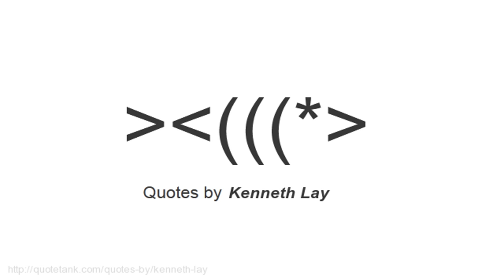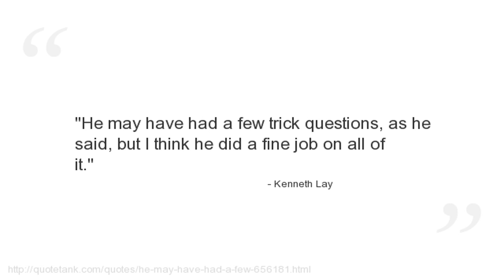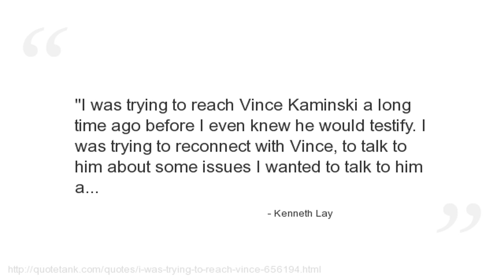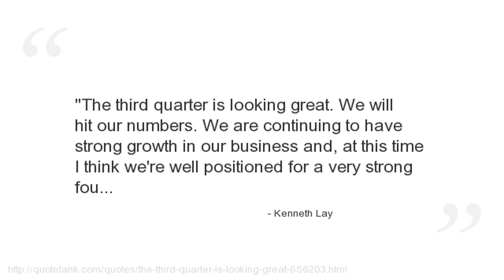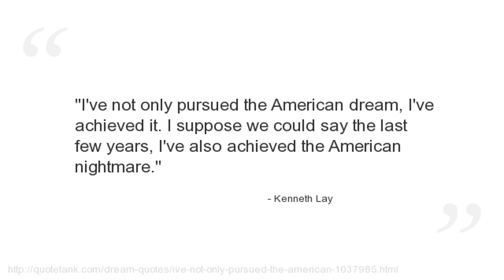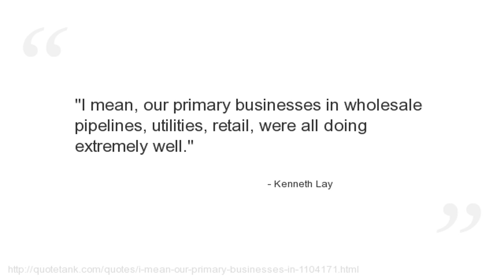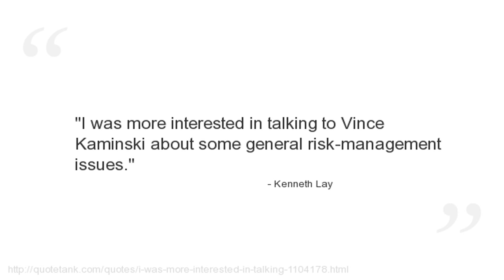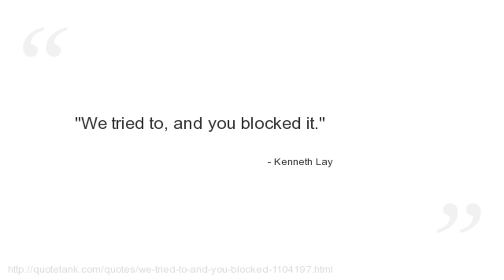Kenneth Lay Quotes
Who is Kenneth Lay?
An American businessman, best known for his role in the widely reported corruption scandal that led to the downfall of Enron Corporation.